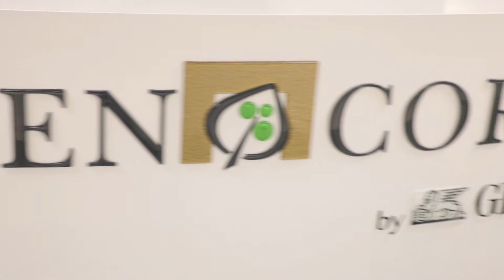Open Minded | Generali